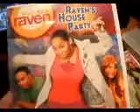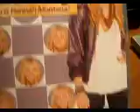american region 1 disney tv shows and movies .. dvds that arnt avilable in the uk